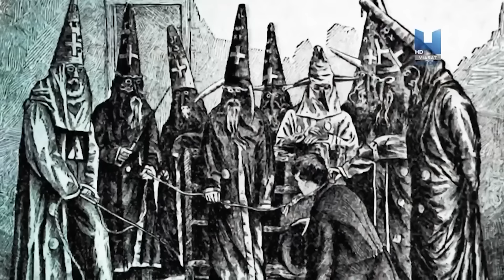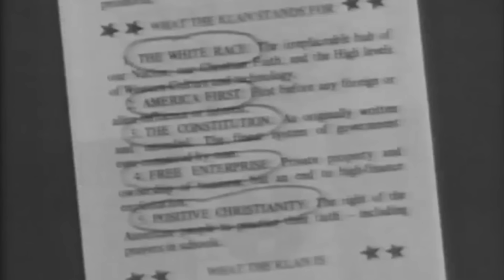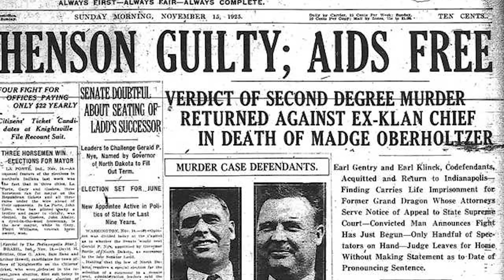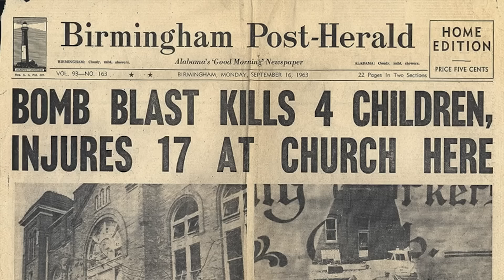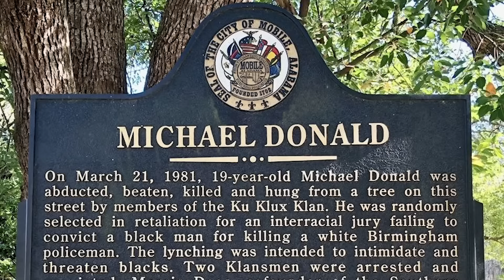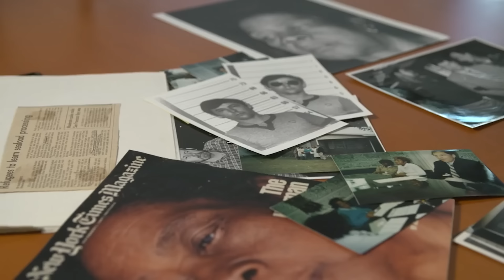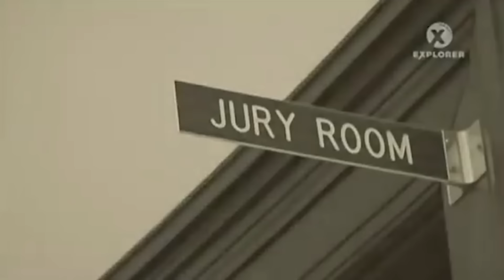Ку-Клукс-Клан: Расисты-Косплееры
Качай Lords Mobile бесплатно ✅ и получи специальный стартовый пакет💥 доступный только следующие 30 дней! Все подробности о конкурсе по ссылке

Ку-клукс-клан. Организация, которая занимает почетное второе место среди всех расистских организаций мира. Сразу после немецкой нацистской партии. Белые балахоны, остроконечные капюшону, сжигание крестов. Сегодня может быть трудно поверить, но еще 100-150 лет назад эти нелепые клоунские костюмы наводили ужас на чернокожих жителей Америки.

Сегодня поговорим, как так вышло, что после поражения в гражданской войне, власть в Южных штатах фактически оказалась в руках расистов-террористов. Почему Ку-клукс-клан так быстро развалился, но сумел добиться своих целей. Ну… в какой-то степени. И почему, несмотря на всю жестокость, клановцы были намного ближе к ролевикам и косплеерам, чем к нацистам времен Третьего Рейха.

В декабре 1865 года в адвокатской конторе городка Пуласки, штат Теннеси, собрались шестеро бывших офицеров армии конфедератов. Несколько месяцев назад закончилась гражданская война, которая была безнадежно проиграна. Многие семьи разорились, привычный уклад жизни разрушен до основания. На юге властвует оккупационная армия северян и устанавливает свои порядки. Именно в такой обстановке эти шестеро решают создать новый тайный орден. Который через несколько месяцев станет для южных штатов символом борьбы с переменами.

В историю это десятилетие войдет под названием Реконструкция Юга. Слишком быстро меняющиеся правила и унижение от проигрыша в войне не могли пройти незаметно. Так что появление Ку-клукс-клана в каком-то смысле было закономерным. Вопрос в другом - почему именно эта организация приобрела такую популярность. И здесь на помощь клановцам пришли сразу два момента. Во-первых, перед войной по нескольким штатам прокатилась волна восстаний рабов. После чего во многих городах белые жители стали организовывать гражданские патрули. Они ходили по ночным улицам с плётками и были наделены правом бить каждого, кого сочтут нарушителем. Так что когда на улицах появились новые группы обеспокоенных граждан, это никого не удивило.

Ведущий - LOONY, Руслан Заика
Монтаж - Владислав Сак Руслан Заика